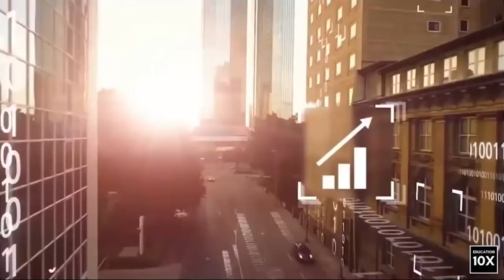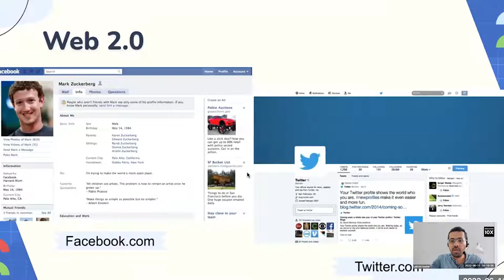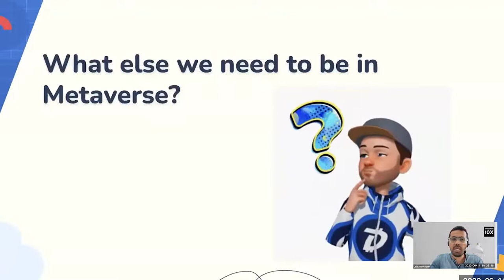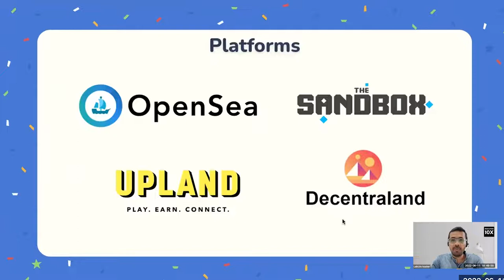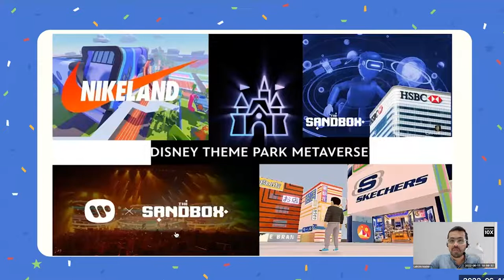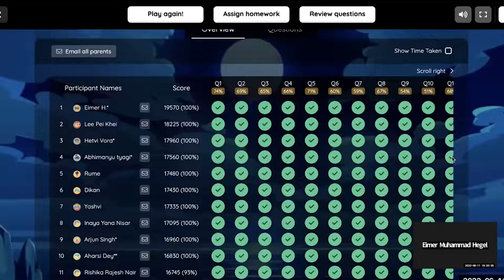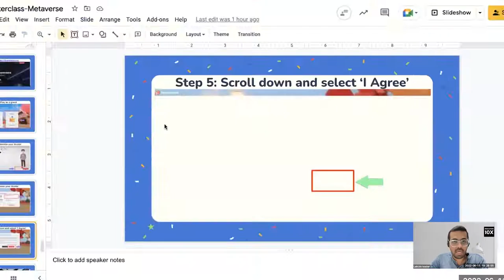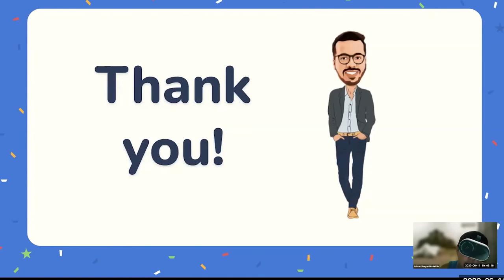Masterclass: Metaverse | Education10x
Education10x is world's first live 1:1 financial literacy program for kids and teens